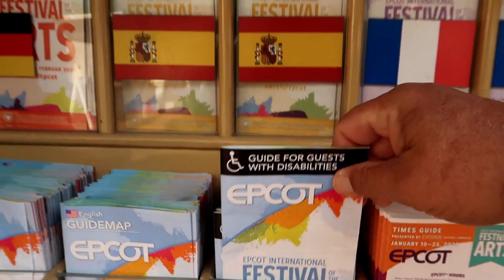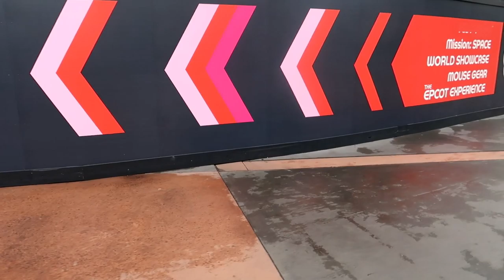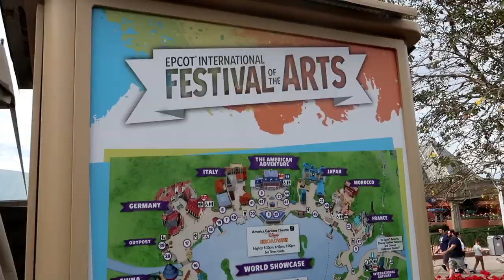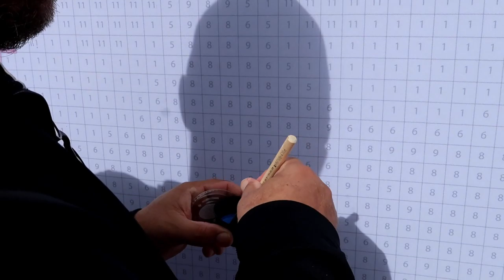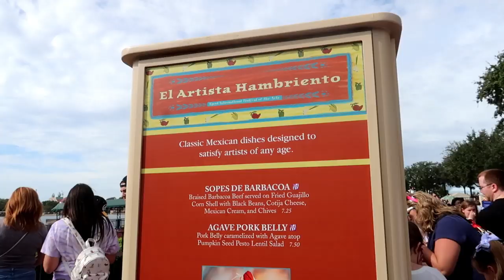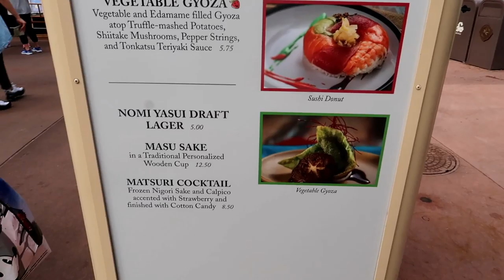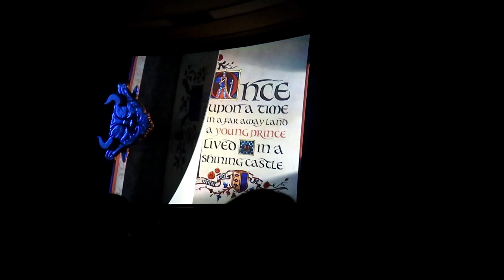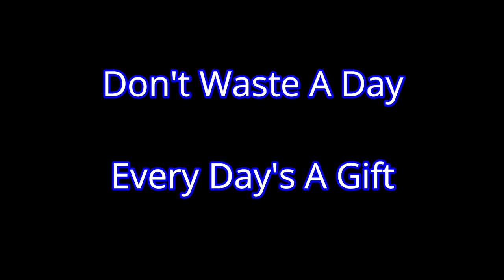Epcot International Festival of the ARTS 2020 Opening Weekend F.Arts part 1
Hey Guys!
Join us as we head to Epcot and the Festival of the Arts on Opening weekend.